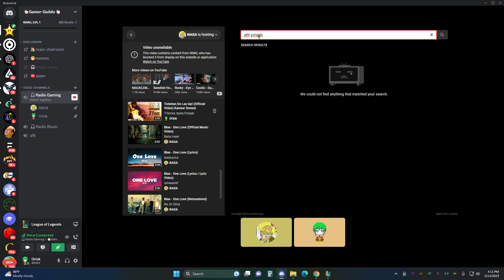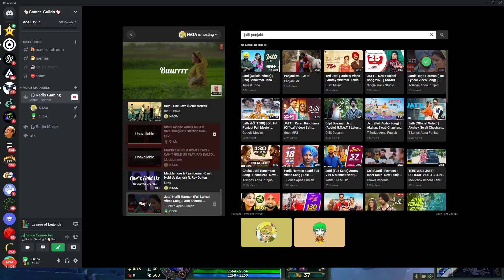Dr. Zhundo and Asol Gameplay